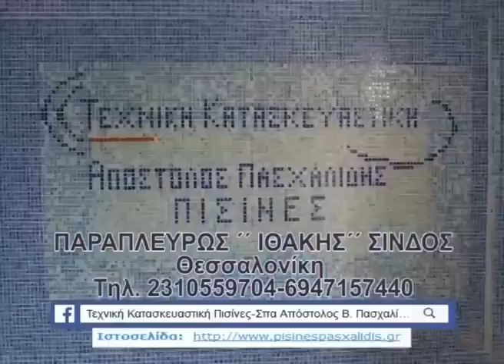ΠΡΩΤΗ - ΡΟΔΟΛΙΒΟΣ 1-1